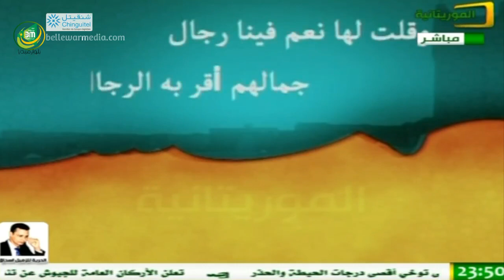العلامة الشيخ احمداً ولد التاه في برنامج " الخيمة الرمضانية " 07رمضان 1435هـــ |الموريتانية